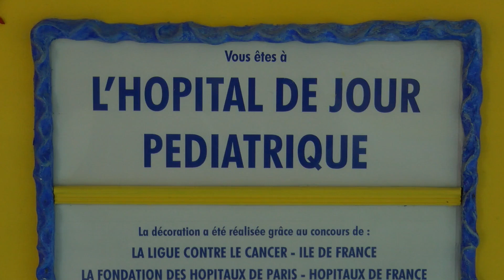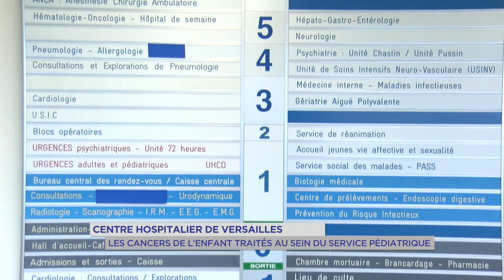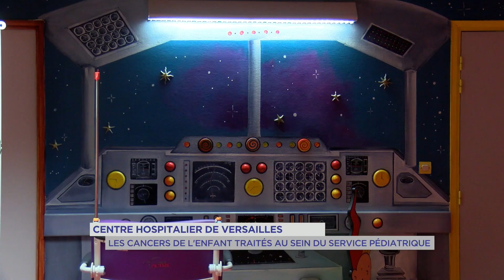Yvelines | Centre hospitalier de Versailles : les cancers de l'enfant traités au service pédiatrique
Ce vendredi 15 février, c'est la journée internationale du cancer de l'enfant. C'est la 1ère cause de décès par maladie et la 2ème cause de mortalité après les accidents en France et en Europe. Immersion au sein du service pédiatrique du centre hospitalier de Versailles.